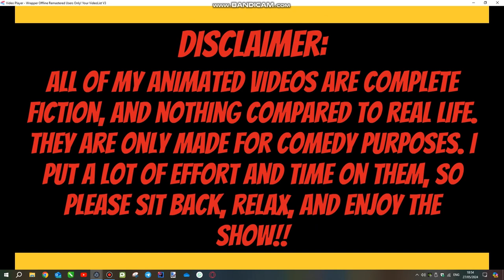Henry and Trixie Kiss Each on the First Day of School/Both Grounded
Please note that the first day of School in my area is not until February.

Plot:
Since today is the first day of School, Henry and Trixie decide to kiss in the school hallway to express their feelings for each other.

This video reveals the following:
1. Sid's middle name is actually Malcolm, which is his maternal grandfather Malcolm Peterson's first name.
2. Trixie is actually Henry's girlfriend besides of being Sid's younger sister.
3. Chloe gets jealous of Henry when he's with other girls besides her since she has an intense crush on him.
4. When Henry revealed that he went to Paris with his family, this story takes place after the events of Henry In Paris.
5. Sid is protective of Trixie since he's her older brother, and she's his younger sister.

Credit to @NintendoAmerica for the music used in this video.